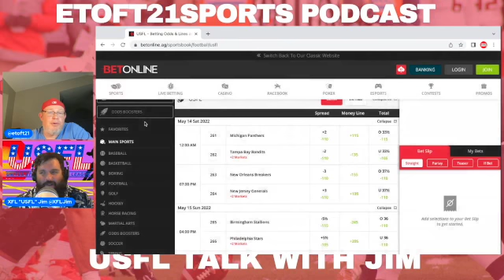USFL Week 5 Bets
Just like he does every week XFL Jim comes on the podcast to talk about USFL and tell you the bets to lock in.  Erik and Jim go game by game and tell you what they are betting

Reminder that every Thursday Night Erik and Jim are live on BTV talking Spring Football on Spring Fever, they dive into every football league across the planet.

Set your reminders because starting in June Erik and Jim will be going conference by conference in college football giving you a team by team breakdown

Reminder to follow etoft21 and xfljim on twitter